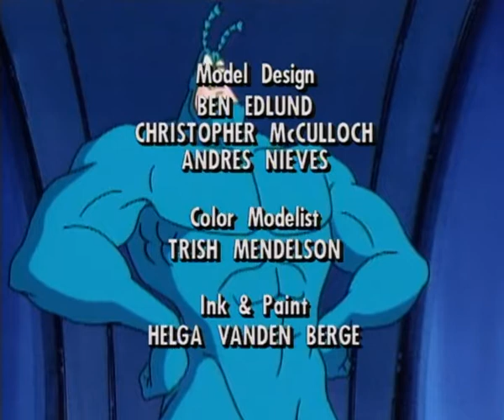The Tick : S01 E12 - The Tick vs the Proto Clown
The Tick and Arthur return to The City from a trip to discover the genetically engineered Proto-Clown terrorizing the city. The Tick is knocked into his own mind, for a journey of discovery.

Villain: Proto Clown